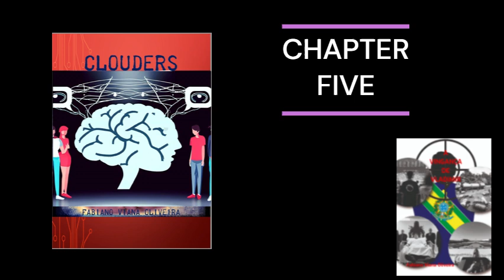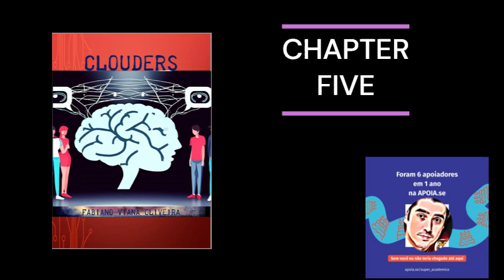Part 16 of the Reading of CLOUDERS Meire Pop Beyond the Cloud by Fabiano Oliveira with AI help